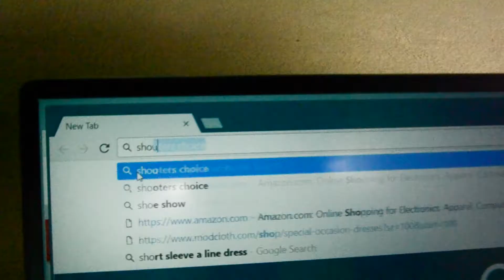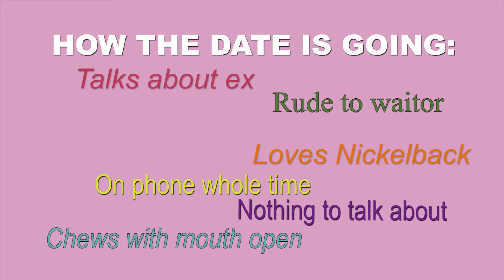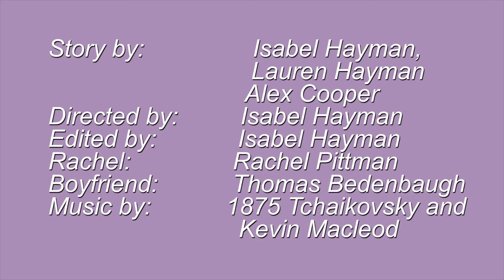To Be Home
A day in the life of an introverted woman whose love for her home is greater than any relationship.

Created by Isabel Hayman at University of South Carolina in 2018 as part of Campus MovieFest, the world’s largest student film festival.

Cast & Crew:
Thomas Bedenbaugh – Actor
Lauren Hayman – Assistant Director
Alex Cooper – Costumer
Rachel Pittman – Actor
Isabel Hayman – Captain